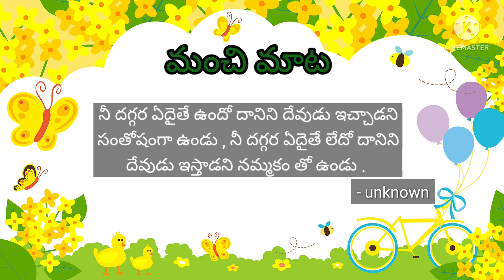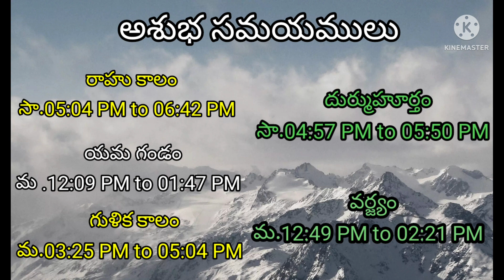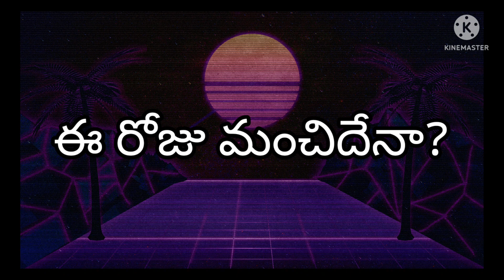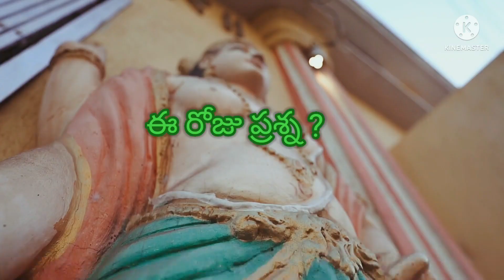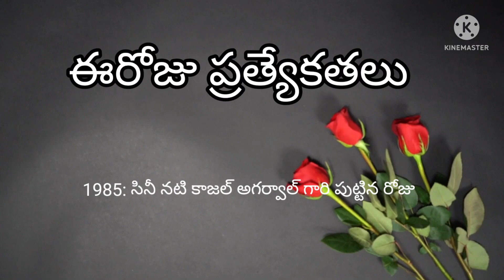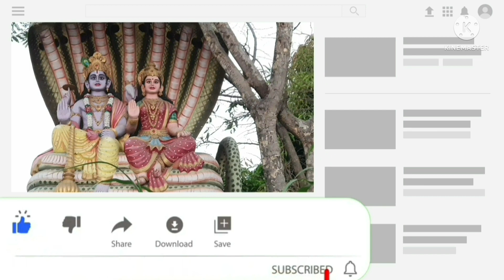Today Tithi|Today panchangam|Telugu panchangam|telugu calendar today|Daily panchangam|19-june -2022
00:00:00 - Telugu panchangam
00:00:10 - Eroju panchangam
00:00:15 - manchi mata
00:00:20 - పంచాంగం
00:00:30 - Today calendar telugu
00:00:45- Today tithi
00:00:52 - Today nakshatra telugu
00:00:58 - Today yogam telugu
00:01:04- Today Karanam in panchangam
00:01:14 - Today sunrise time & sunset time today
00:01:23 - Moon rise & moonset time today
00:01:34 - Today rahu kaalam
00:01:40 - Today yamagandam kalam
00:01:49 - Gulika kalam
00:01:55 - Today durmuhurtham
00:02:09 - Today Varjyam
00:02:15 - Today good time in telugu,
00:02:18 - Today amrutha gadiyalu
00:02:45 - Today brahma muhurtham timings
00:02:38 - Eroju manchidena
00:03:18 - Tara balam & Chandrabalam
00:03:44 - Eroju prathyekathalu maha shivaratri
00:04:18 - Telugu rasi phalalu
00:04:22 - Mesha rasi today in telugu
00:04:25 - Vrushaba rasi today
00:04:30 - Mithuna rasi today
00:04:35 - Karkataka rasi today
00:04:40 - Simha rasi today
00:04:45 - Kanya rashi today
00:04:51 - Tula rashi today
00:04:56 - Vruschika rasi today
00:05:01 - Dhanu rashi today
00:05:06 - Makara rasi today
00:05:10 - Kumbha rasi today
00:05:15 - Meena rasi today
00:05:24 - Today panchangam in Telugu